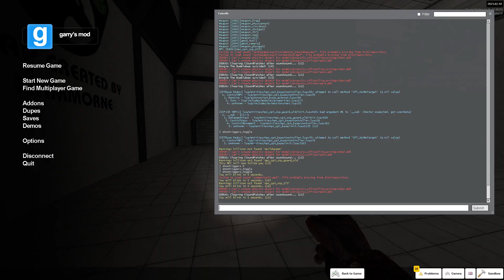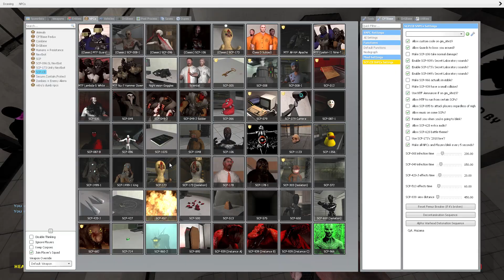HELP, WHAT IS WRONG WITH GARRY'S MOD SITE 19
I'M PLAYING SITE 19, AND THE WINDOWS KEEP BREAKING ALONG WITH EVERY NPC DYING, AND I KEEP DYING IN THE SAME WAY THAT IT WOULD IF I USED THE KILL COMMAND, SOMEONE PLEASE HELP ME WITH WHAT IS GOING ON.